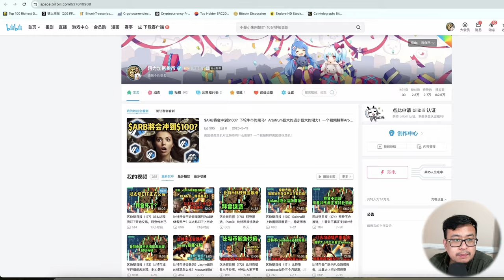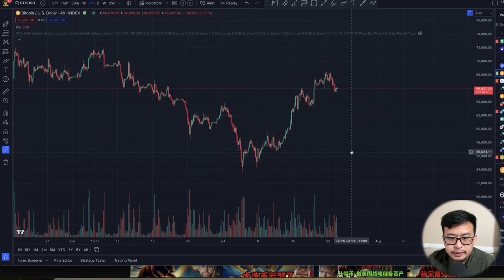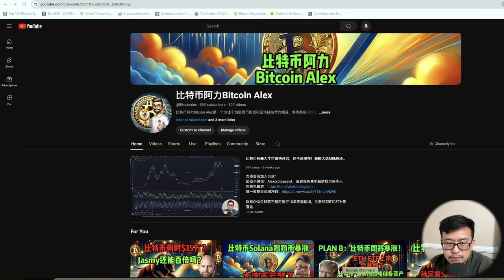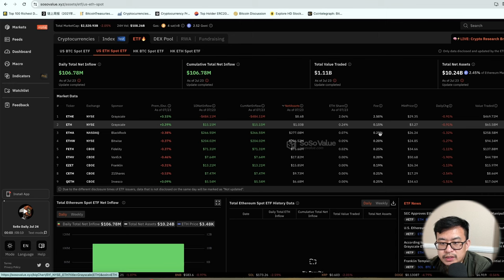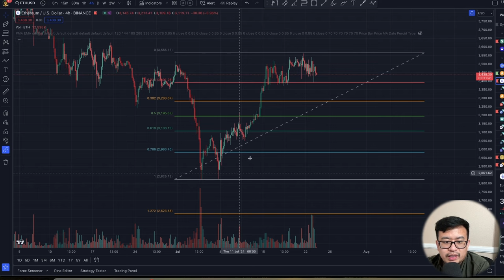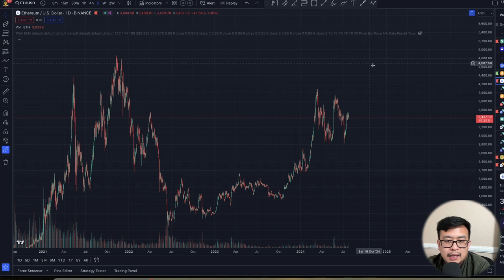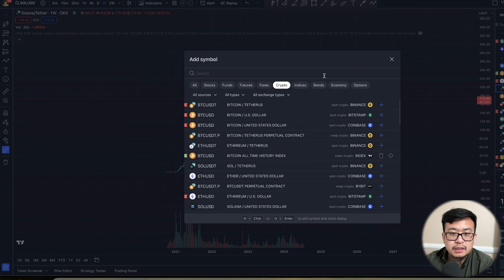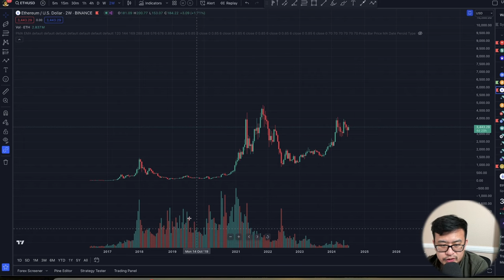比特币行情分析：比特币为什么会跌？还会跌多久？以太坊ETF通过，后市看到多少？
比特币行情分析：比特币为什么会跌？还会跌多久？以太坊ETF通过，后市看到多少？比特币

八折手续费注册链接：
海外： OKX.com/join/ALEXCRYPTO

00:00 intro
01:19 为什么会跌？
04:06 还会跌多久？
09:30 以太坊会到1万美元吗？